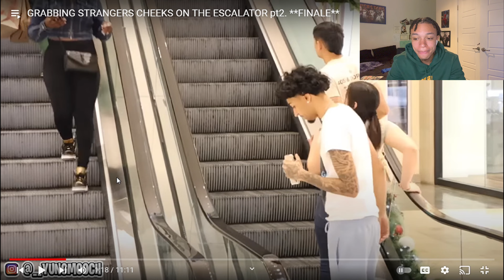Grabbing Strangers CHEEKS On The Escalator FINALE!!! *0-100 REAL QUICK* SwayJay Reaction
Today we reacted to Yung Mooch an upcoming Youtuber. Let me know if you want me to do some videos like this, I got y'all make sure y'all go show love to the original video.